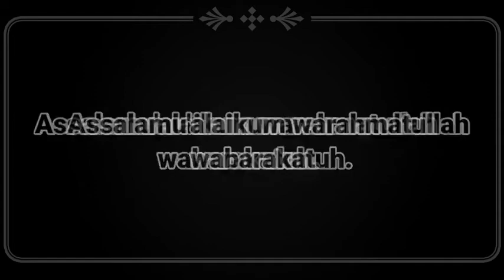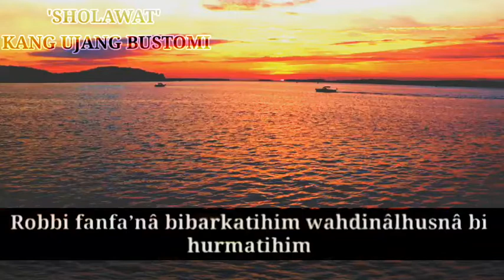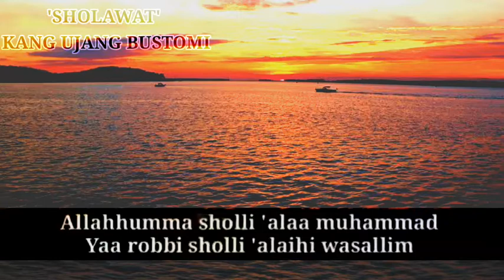MERDUUNYA....SHOLAWAT Ustadz UJANG BUSTOMI || Terbaru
Assalamu'alaikum...

Shalawat memiliki banyak keutamaan yang akan didapat oleh orang-orang yang mengamalkannya.

Pertama, dikabulkan doanya. Rasulullah SAW bersabda:

سمعَ رسولُ اللَّهِ صلَّى اللَّهُ عليهِ وسلَّمَ رجلًا يَدعو في صلاتِهِ لم يُمجِّدِ اللَّهَ تعالى ولم يُصلِّ علَى النَّبيِّ صلَّى اللَّهُ عليهِ وسلَّمَ فقالَ رسولُ اللَّهِ صلَّى اللَّهُ عليهِ وسلَّمَ عجِلَ هذا ثمَّ دعاهُ فقالَ لَهُ أو لغيرِهِ إذا صلَّى أحدُكُم فليَبدَأ بتَمجيدِ ربِّهِ جلَّ وعزَّ والثَّناءِ علَيهِ ثمَّ يصلِّي علَى النَّبيِّ صلَّى اللَّهُ عليهِ وسلَّمَ ثمَّ يَدعو بَعدُ بما شاءَ

"Apabila salah seorang di antara kamu membaca shalawat, hendaklah dimulai dengan mengagungkan Allah Azza wa Jalla dan memuji-Nya. Setelah itu, bacalah shalawat kepada Nabi. Dan setelah itu, barulah berdoa dengan doa yang dikehendaki." (HR Ahmad, Abu Dawud, dan Tirmidzi).

Ketiga, diangkat derajatnya.

مَن صلَّى عليَّ صلاةً واحدةً صلَّى اللَّهُ عليهِ عشرَ صلَواتٍ ، وحُطَّت عنهُ عشرُ خطيئاتٍ ، ورُفِعَت لَهُ عشرُ درجاتٍ

“Barang siapa di antara umatmu yang bershalawat kepadamu sekali, maka Allah menuliskan baginya sepuluh kebaikan, menghapuskan dari dirinya sepuluh keburukan, meninggikannya sebanyak sepuluh derajat, dan mengembalikan kepadanya sepuluh derajat pula'." (HR Ahmad).

Kelima, mendapatkan syafaat Nabi.

وعن عبدِ الله بن عمرو بن العاص رضي الله تعالى عنهما أنّه سَمِعَ رسولَ الله صلى الله عليه وسلم يقول: «إذا سَمِعْتُمُ النِدَاءَ فقولوا مثلَ ما يقولُ، ثمَّ صَلُّوا عَلَيَّ، فإنّه مَنْ صَلّى عَلَيَّ صلاةً صلى اللهُ عليه بها عَشْرَا، ثمّ سلوا اللهَ ليَ الوَسِيْلَةَ، فإنّها مَنْزِلَةٌ في الجنّة لا تنبغي إلاّ لِعَبْدٍ مِنْ عباد الله، وأرجو أن أكونَ أنا هو، فَمَنْ سألَ لِيَ الوَسِيْلَةَ حَلَّتْ لَهُ الشَفَاعَةَ»  (مسلم)،

Dari Abdullah bin Umar, dia mendegar Rasulllah SAW bersabda: "Jika kalian mendengar adzan, maka ucapkanlah seperti yang diucapkan muadzin, kemudian bershalawatlah kepadaku. Sesungguhnya orang yang bershalawat kepadaku sekali, maka Allah akan bershalawat untuknya sepuluh kali. Lalu, mintalah kepada Allah wasilah untukku karena wasilah adalah sebuat tempat di surga yang tidak akan dikaruniakan, melainkan kepada salah satu hamba Allah. Dan, aku berharap bahwa akulah hamba tersebut. Barang siapa memohon untukku wasilah, maka ia akan meraih syafaat." (HR Muslim).